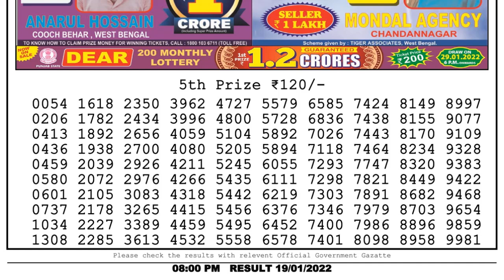Lottery Sambad Result 8pm 19.01.22 Nagaland State Lottery Result